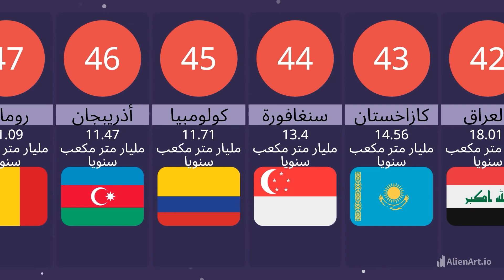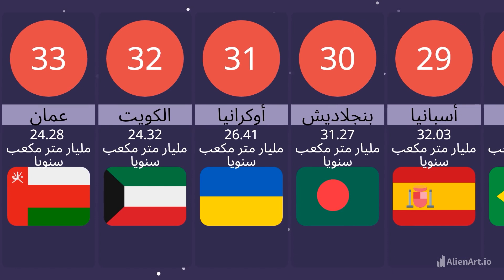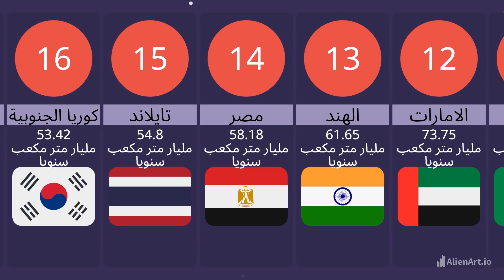أكثر دول العالم استهلاكا للغاز الطبيعى عام ٢٠٢٣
أكثر  دول العالم استهلاكا للغاز الطبيعى  عام ٢٠٢٣ حسب تصنيف موقع global fire power العالمى

Created via Alienart.io

for J.R.S. Schattenberg